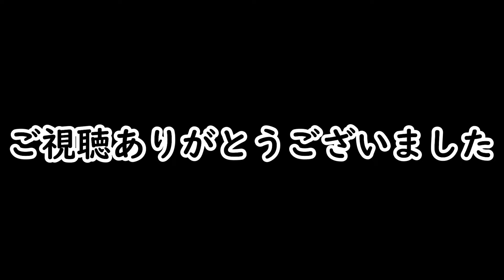【超戦闘中】スピードグローブLv1を使ってみた！EP85【戦闘中実況プレイ】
今回は超戦闘中の西洋の城下と天空の遺跡のマップをやりました！
今回からまたチャレンジなどをやっていこうと思います！
今回はスピードグローブのレベル1を身に着けて試合をしてみました！

もしかすると、3DSの戦闘中もいつかまた撮り始めるかもしれませんが、まずはチャレンジや縛りなどに挑戦していきます！なので、チャレンジや縛りややって欲しい企画などありましたら、コメント欄に書いてくださると有難いです！

【ひとこと】
急に来るのはびっくりする

★チャンネル★